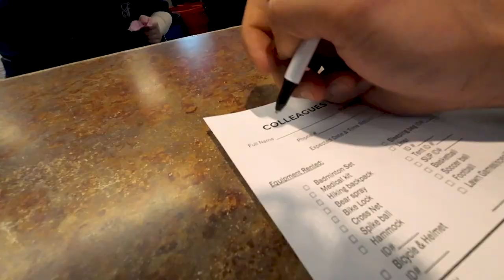Paddle Boarding at Lake Louise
A beautiful paddle boarding experience at Lake Louise.